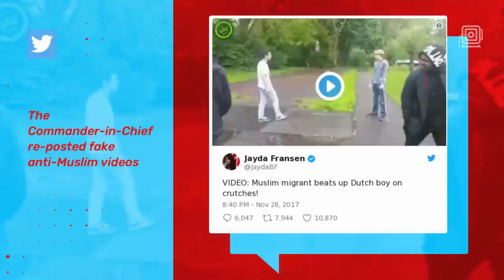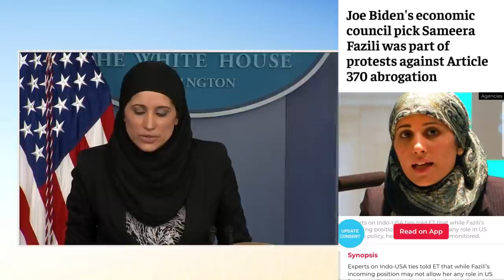MUSLIM WOMAN AT THE WHITE HOUSE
This is Sameera Fazili who is the Deputy Director of the National Economic Council for the current president of the United States.

0:00 The 'News' bit
2:05 Those in grief: Motivation